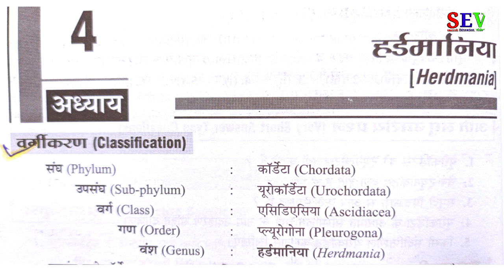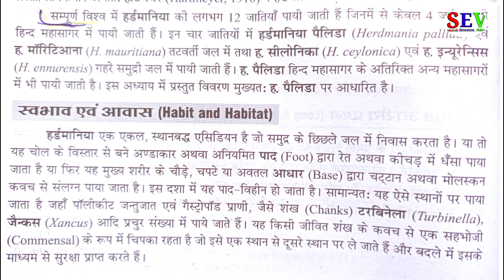हार्डमनिया का स्वभाव एवं आवास ।। Hardmania ka Habit and Habitat।hardmania Zoology Bsc 2nd Year imp.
हार्डमनिया का स्वभाव एवं आवास ।। Hardmania ka Habit and Habitat।hardmania Zoology Bsc 2nd Year